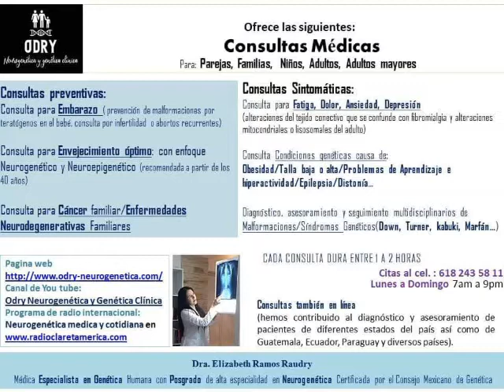1. Alcohol fetal 2. Embriopatia diabética